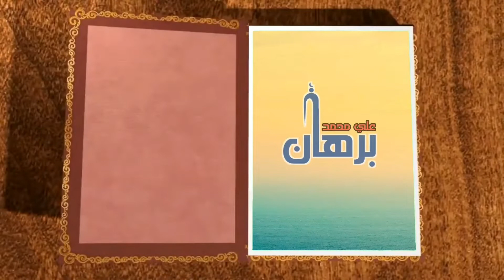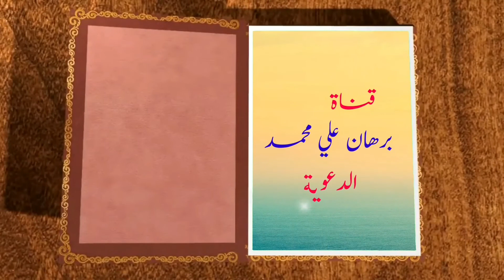صفات اصحاب العقول الراجحة-اولو الالباب/الوفاءبالعهود واجتناب الغدر والخيانة /للشيخ برهان علي محمد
مدح- سبحانه- أصحاب هذه العقول السليمة، بجملة من الخصال الكريمة فقال:الَّذِينَ يُوفُونَ بِعَهْدِ اللَّهِ وَلا يَنْقُضُونَ الْمِيثاقَ.
وعهد الله: فرائضه وأوامره ونواهيه.
والوفاء بها: يتأتى باتباع ما أمر به- سبحانه- وباجتناب ما نهى عنه.
ثم بين- سبحانه- صفات أخرى لهم فقال: وَالَّذِينَ يَصِلُونَ ما أَمَرَ اللَّهُ بِهِ أَنْ يُوصَلَ.
أى: أن من صفات أولى الألباب- أيضا- أنهم يصلون كل ما أمر الله- تعالى- بوصله كصلة الأرحام، وإفشاء السلام، وإعانة المحتاج، والإحسان إلى الجار.
وقوله «ويخشون ربهم» خشية تحملهم على امتثال أمره واجتناب نهيه.
«ويخافون سوء الحساب» أى: ويخافون أهوال يوم القيامة، وما فيه من حساب دقيق، فيحملهم ذلك على أن يحاسبوا أنفسهم قبل أن يحاسبوا
.( والذين صبروا ابتغاء وجه ربهم ) أي : عن المحارم والمآثم ، ففطموا نفوسهم عن ذلك لله عز وجل; ابتغاء مرضاته وجزيل ثوابه ( وأقاموا الصلاة ) بحدودها ومواقيتها وركوعها وسجودها وخشوعها على الوجه الشرعي المرضي ،